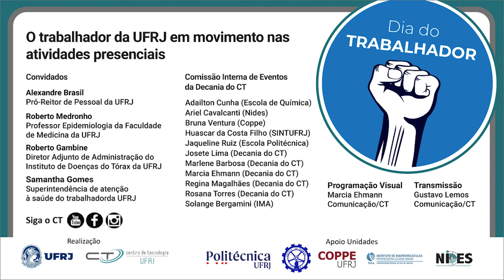O trabalhador da UFRJ em movimento nas atividades presenciais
Para celebrar o Dia do Trabalhador, a Comissão Interna de Eventos da Decania do Centro de Tecnologia (CT) da UFRJ realizou no dia 18 de maio a roda de conversa “O trabalhador da UFRJ em movimento nas atividades presenciais” no Salão Nobre do CT.

O encontro teve a participação de Alexandre Brasil, Pró-Reitor de Pessoal (PR-4) da UFRJ, Roberto Medronho, professor de Epidemiologia da Faculdade de Medicina da UFRJ; e Roberto Gambine, Diretor Adjunto de Administração do Instituto de Doenças do Tórax da UFRJ. Samantha Gomes, da Superintendência de atenção à saúde do trabalhador (SUPERAST) da PR-4, foi a responsável pela mediação.

A roda de conversa discutiu como os trabalhadores da universidade estão lidando com o retorno presencial depois de exercerem suas atividades remotamente por quase dois anos e a possibilidade de o trabalho externo continuar no pós-pandemia.

O encontro faz parte da programação de eventos que a Decania do CT organiza mensalmente para incentivar o debate sobre assuntos de interesse dos técnicos-administrativos e de toda a sociedade.